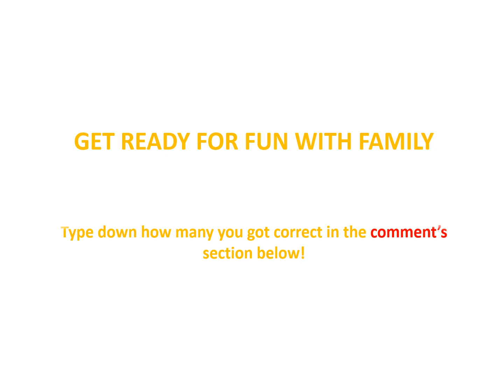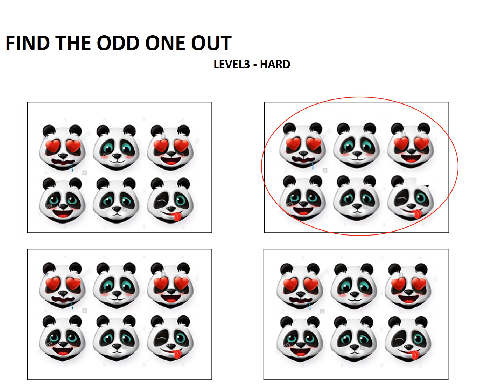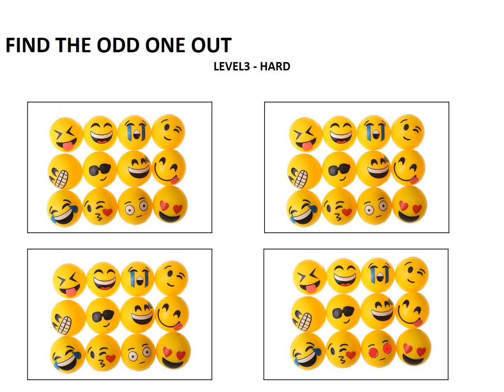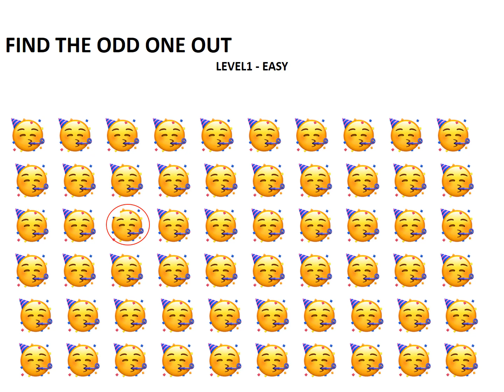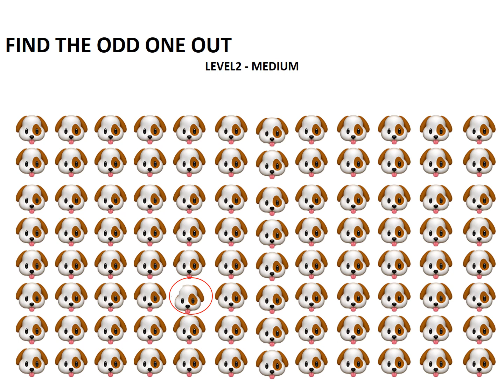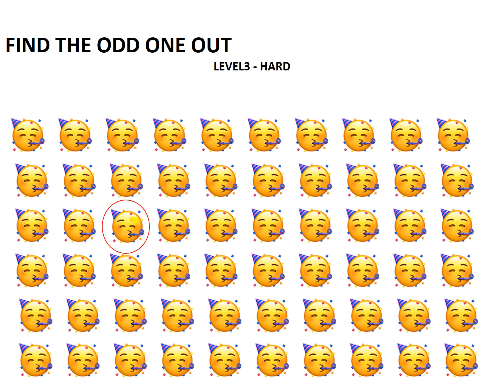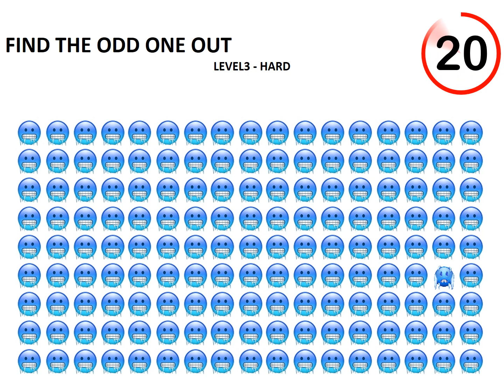FIND THE ODD ONE OUT - EMOJI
FIND ODD EMOJI OUT

We have tried something new

Music credit
Scott holmes